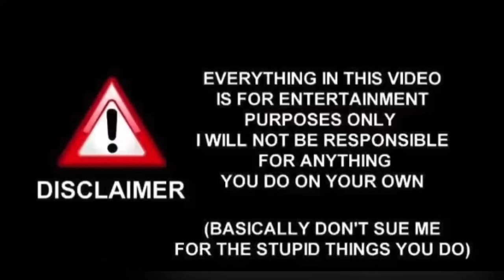Splendor bs4 VS splendor bs6 Tochan [tug of war]